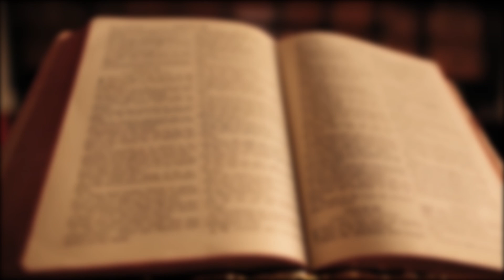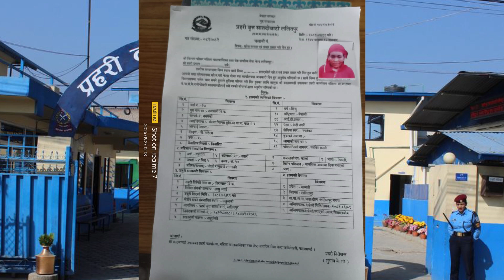धर्मको नाममा कमाउँ धन्दा चलाउँदै कमल र सुजन : मान्छे नै बेपत्ता, आमा आउने बाटो कुर्दै केशरी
@नया खबर एचडी यो नेपाली न्युज समाचार च्यानल हो।
नयाँ - नयाँ खबर हेर्न र थाहा पाउनको लागि नया खबर एचडी  युट्युब  च्यानल लाई सस्क्राइब गर्नुहोस ल!

@Naya Khabar HD
@NAYA KHABAR HD
@naya khabar hd
@latest nepali news
@latest news